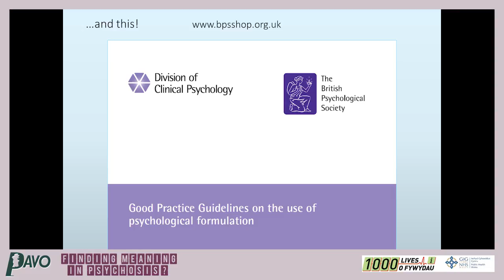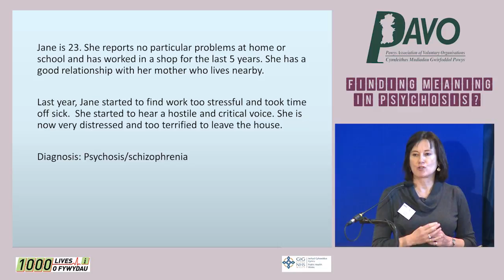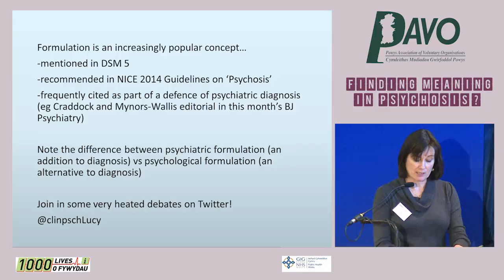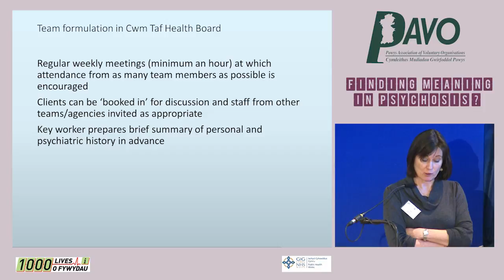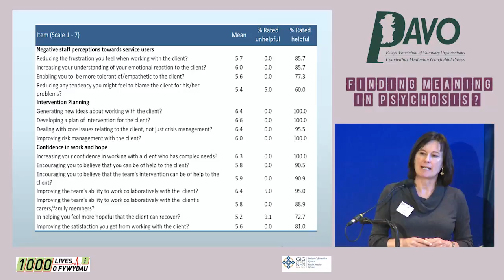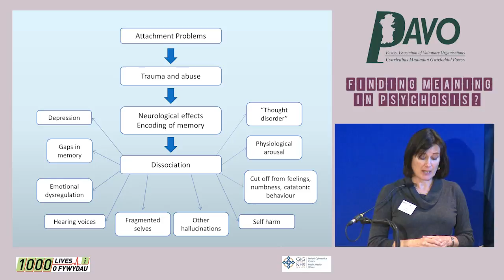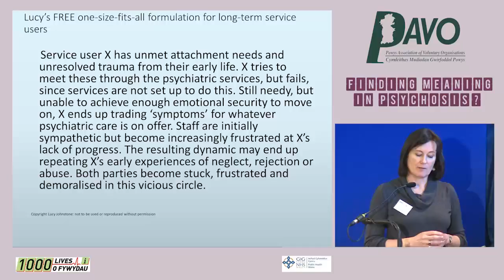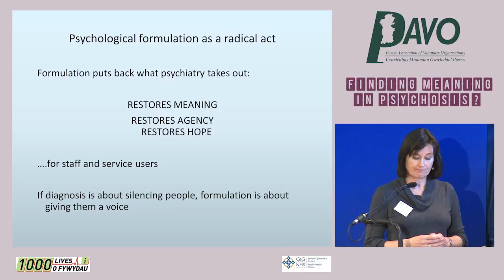Lucy Johnstone Psychological formulation in 'psychosis' Conference 7th March 2014 Wales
Presentation:  Psychological formulation in 'psychosis'.

Dr Lucy Johnstone - consultant clinical psychologist and the author of 'Users and abusers of psychiatry' (2nd edition Routledge 2000) and co-editor of 'Formulation in psychology and psychotherapy: making sense of people's problems' (2nd edition Routledge 2013) along with a number of other publications taking a critical perspective on mental health theory and practice.